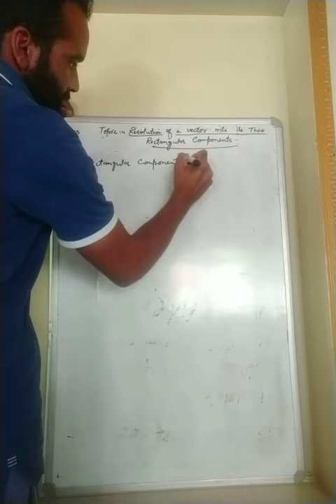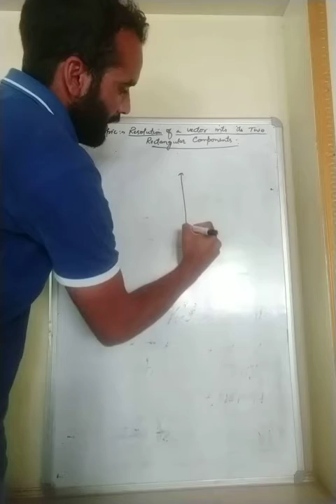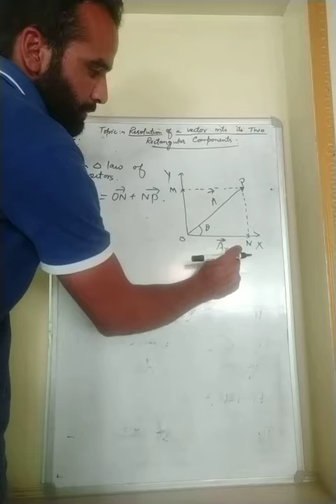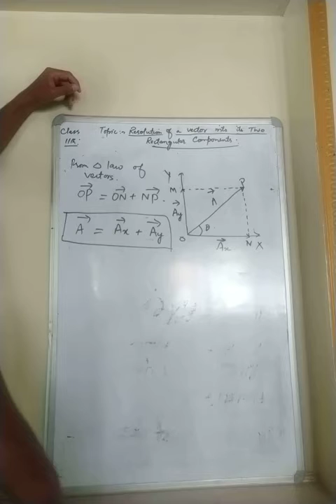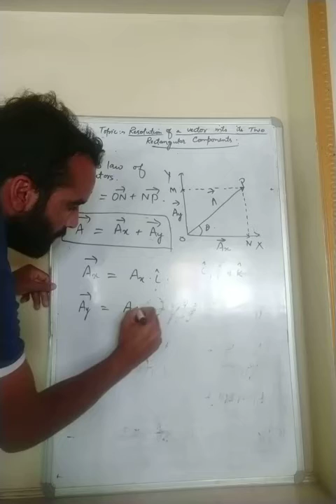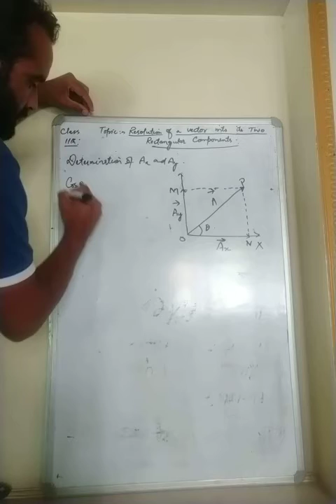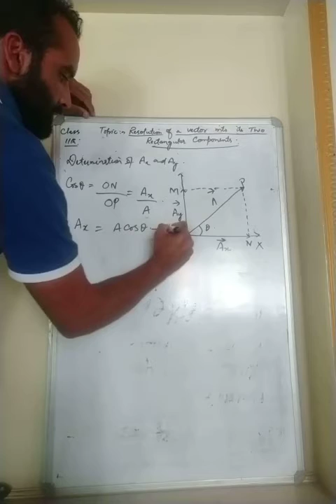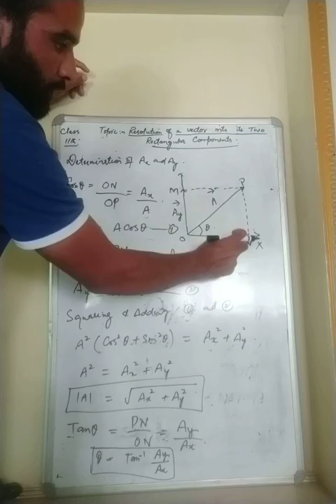Rectangular components of a vector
ALTAF HUSSAIN